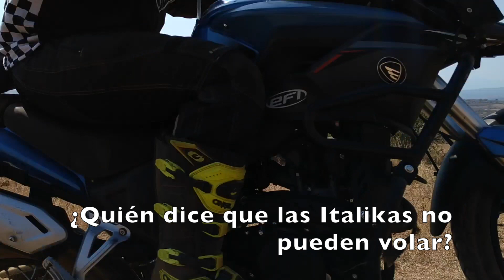Rodando con los chicos del Moto Camping Tepoztlán | Me caí bien cul3i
Te recomiendo seguir a los chicos del Moto Camping Tepoztlán, tienen salidas constantes don distintos niveles de dificultad. La pura buena onda con todos los integrantes del High Brothers.

4Riders: xrider

xrider utiliza:
GoPro Hero 7 Black
Xiomi Redmi A2.

Todo está editado con iMovie.
La música en su totalidad pertenece a la biblioteca de audio de Youtube.

Si te gustan las motos, estoy seguro que disfrutarás del contenido de estos colegas que al igual que tú disfrutan la pasión por las dos ruedas, aquí están sus canales para que los sigas: